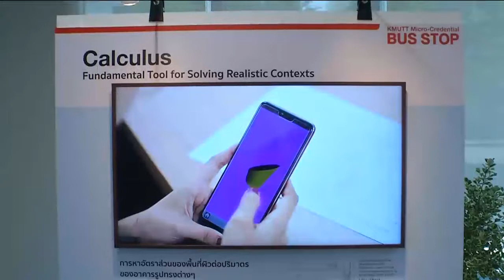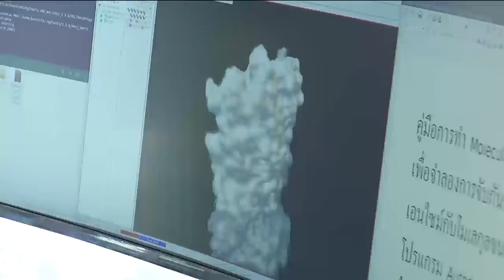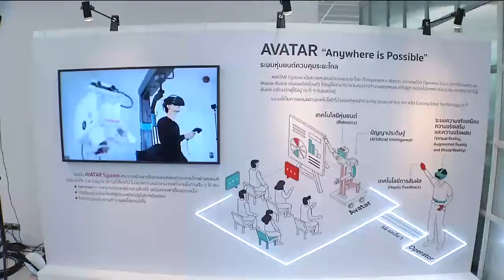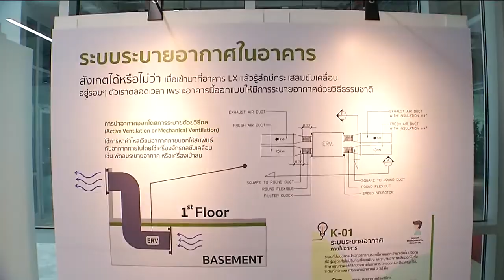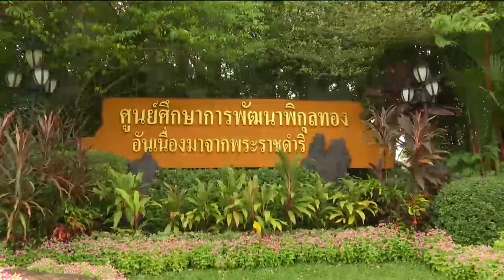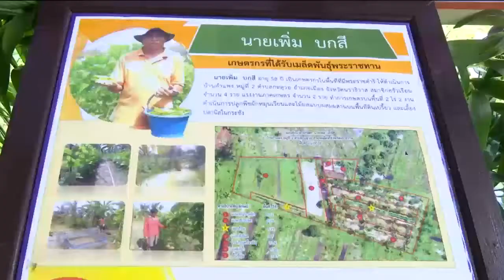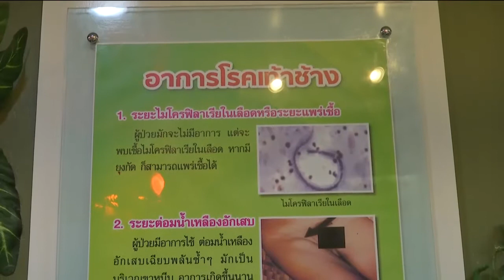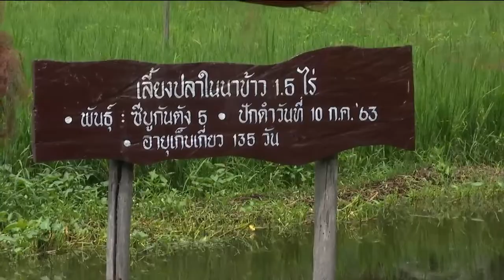ข่าวในพระราชสำนัก 7 ก.ย. 63